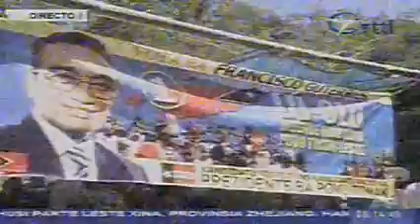Lú-Olo ninia kampanha ba 2ª volta iha Bobonaro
Sekretariu-Jeral FRETILIN nian, Mari Alkatiri, hateten katak mehi tenki sai realidade atu nune'e labele husik ema seluk atu sobu pas iha Timor-Leste. Alkatiri konsidera tempo to'o ona ba kandidatu ba Prezidente Republika husi FRETILIN, Francisco Guterres "Lú-Olo", atu hametin pas.